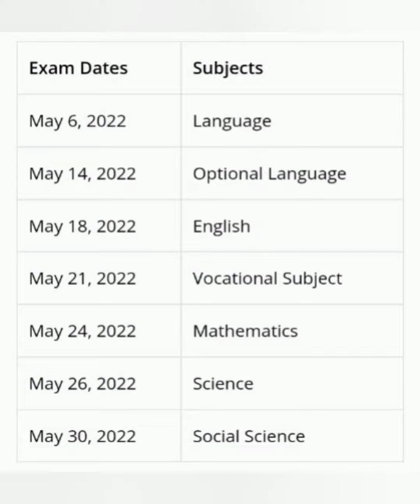10th and 11th public exam timetable with subject for 2022 tamil nadu new syllabus